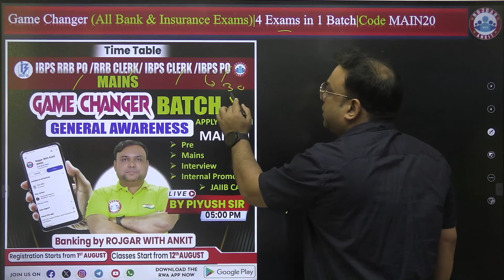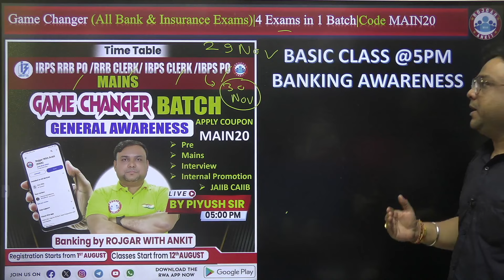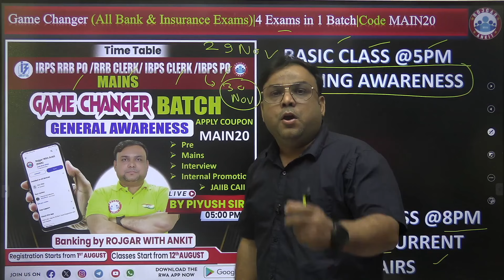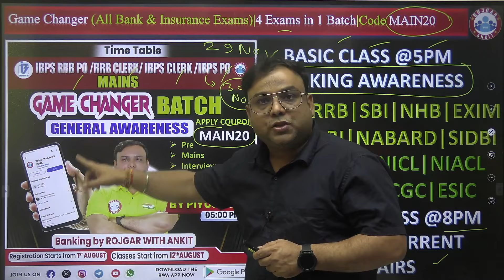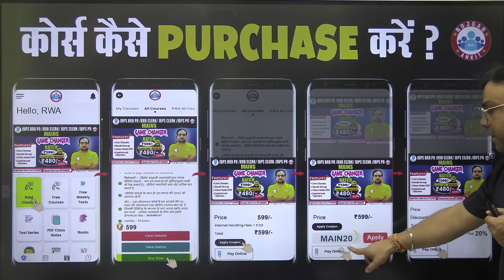Gramin Bank 2024 | Game Changer Mains Batch में क्या है खास | Banking by Rojgar with Ankit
Big Launching of Game Changer Mains Batch (4 Exams in 1 Batch)
Daily 2 Classes in this Batch
Basic Class @5PM and
Advance Class @8PM
4 Exams (IBPS / RRB / PO & CLERK ) in One Batch Classes till IBPS PO MAINS 2024
Specially Designed for All Bank & Insurance Exams | Apprenctice  Sub Staff प्री Pre EXAMS
SEBI RBI SBI  NABARD NHB SIDBI  IBPS MAINS EXAMS | इंटरव्यू And JAIIB CAIIB Internal Promotion Exams
& All Insurance exams Like LIC GIC UIIC NICL NIACL IRDAI ECGC ESIC etc...
Big Launching of Piyush Sir RWA Individual Batch Basic 5 pm to Advance 8 pm Class
Complete General Awareness Solution for All Bank & Insurance Exams | *GAME CHANGER Batch
हर साल की तरह इस साल भी आ गया GA BY PIYUSH SIR का Selection वाला Individual Batch for All Bank & Insurance Exam 2024-25 साथियों !  अब Mains के Preparation के लिए  हो जाइए तैयार | Basic Foundation to Advance | Plinth to Paramount | Zero to Hero Batch GAME CHANGER BATCH  Course Link 🖇️🔗
इस क्लास में Daily 2 Classes होती हैं , दोस्तों !
👉 एक Class 5 PM पर Basic Banking Awareness की Foundation Concept Class
👉 और दूसरी Advance Class होती है 8 PM पर जिसमें Piyush Sir आपको Advance Banking Current Affairs पढ़ाते हैं ।

🎉🎊🎉🎊🎉🎊🎉🎊Discover the unique features of the Game Changer Mains Batch for Gramin Bank 2024 in this insightful video. Join Rojgar with Ankit as he explains what sets this batch apart and how it can be a game changer in your preparation journey for the Gramin Bank Mains exam.

This video dives into the specialized strategies, expert guidance, and comprehensive study materials provided in the Game Changer Mains Batch, ensuring that you have all the tools you need to succeed.

📌 Highlights:

Overview of the Game Changer Mains Batch
Unique study plans and materials
Tips and tricks for mastering the Mains exam
How this batch can help you achieve your goals

Helpline number :-
➤आप हमें व्हाट्सएप भी कर सकते हैं।